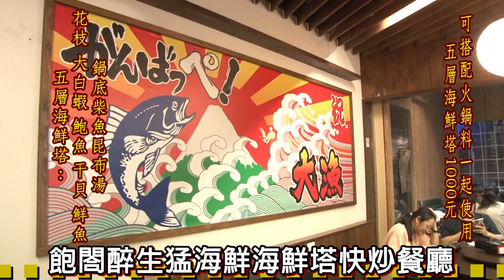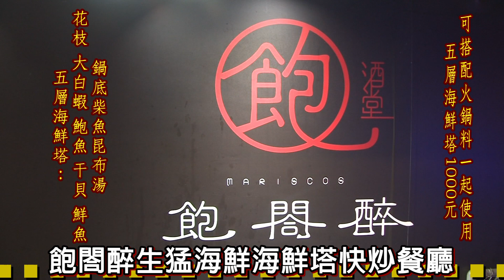飽閤醉生猛海鮮快炒餐廳 推1000元五層海鮮塔讓小資族嚐鮮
飽閤醉生猛海鮮快炒餐廳的魚貨，不只是漁港第一手，有些還是老闆與闆娘跟一些熱愛釣魚的朋友親自一起釣的。
七星鱸，加州鱸，紅魚，黑格，龍膽，龍虎斑可以做清蒸，胡椒，古早味醬油等都可以由客人點選食用。

整尾鮭魚師傅自己殺頭尾可做鹽烤味增湯，骨頭可做酥炸，其他部分可做生魚片與香煎，鮭魚含有豐富omega-3不飽和脂肪酸，有益身體心臟及大腦功能。

活海產不定時推出波龍，水姑娘，角螺，日本生蠔，馬祖生蠔，牛奶貝，大蛤，黃金蟹，花蟹，活海產可做刺生，清蒸，蒜蓉，鹽烤，咖哩等口味，生猛海鮮鍋可以讓客人自由搭配選用。

另外骰子牛是店家的招牌，使用美國菲力牛，菲力牛是整頭牛最軟嫩的部位，內含豐富的鐵質，適合老人與小孩， 肉汁豐富甜味充滿口腔非常好吃。

而豪華海鮮塔是飽閤醉餐廳的招牌，五層海鮮塔餐點有花枝，大白蝦，鮑魚，干貝，鮮魚，鍋底柴魚昆布湯，可以搭配火鍋料讓客人自由選取使用。

五層海鮮塔費用1000元，平價超值還沒嚐鮮的，要把握機會。